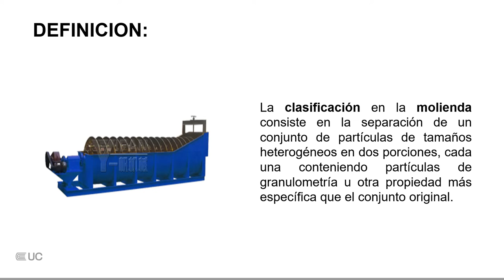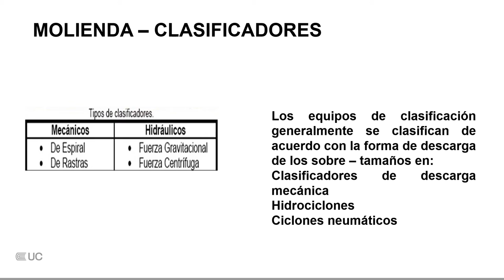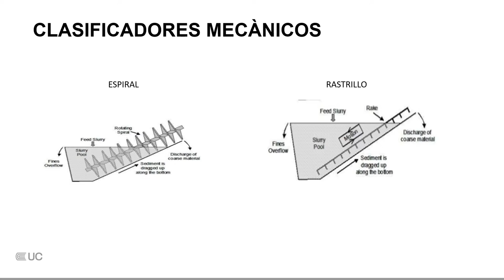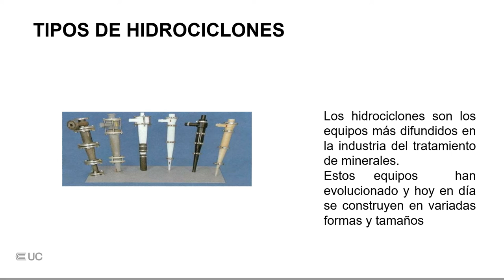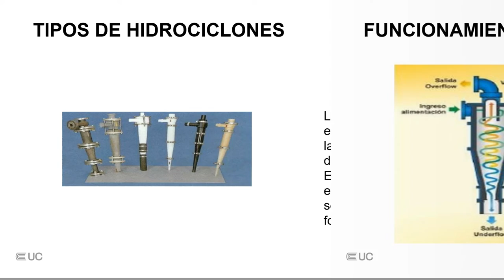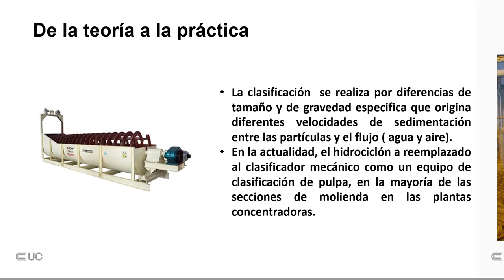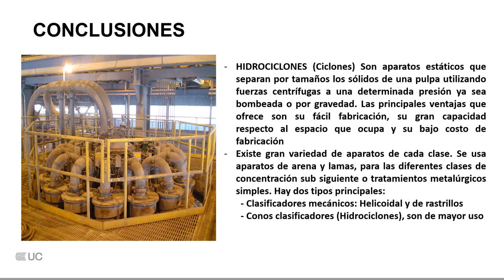Clasificación de mineral en molienda